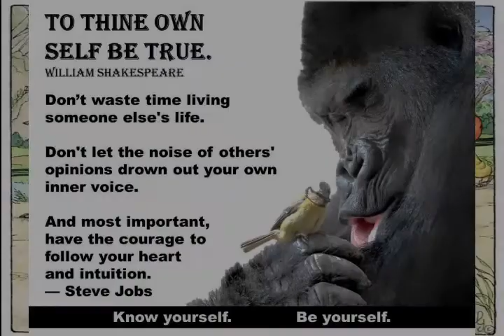Elven Parables: The Parable Of The Stonecutter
Mae Govannen all. Welcome to the next addition of Elven Parables. This one is the Parable of the Stone-cutter, an ancient story about loving who you truly are and not allowing the culture or traditions to tell you to be something else. As Elves we know the negativity of the culture we witness each day and the efforts it makes to cause us to deny who we truly are.

This is such a simply and gentle story, reminding us to remain true to ourselves and to be the Elven Children we know we are.
I would like to thank Spirit Science YouTube channel for donating the animations for this video. They can be found at:

You can learn more about Elven culture and healing through our book called Elven Awakenings – Reawakening your Elven Soul in a modern World. Below is a link to the store:

If you would like to be on the monthly Elven newsletter than feel free to visit the newsletter's

Click on the Newsletter Signup tab on the left and enter your email and I will add you to the list.